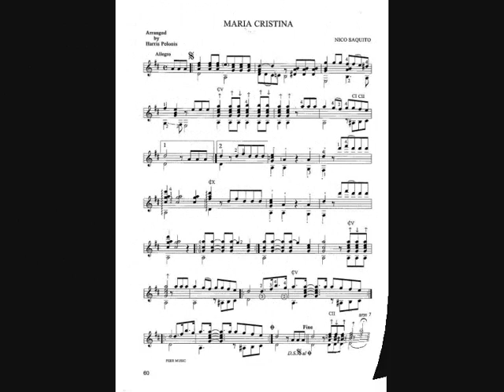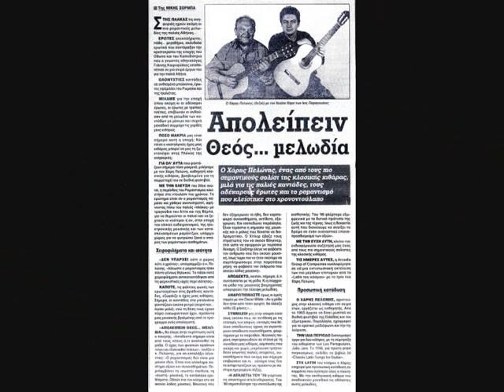EL CUMBANCHERO arranged by Harris Pelonis (solo guitar with percussions)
Harris Pelonis studied classical guitar in the National Musical Academy of Athens with Dimitris Fampas (student of Andres Segovia) and he finished his studies with unanimously superior grades.
He attended seminars given by well-known professors like: A.Diaz, A.Lagoya, R.Chiesa, L.Brouwer, R.Aussel ,D.Russell, W.Lendle and others.
He has given many recitals in Greece and abroad and he has participated in many concerts and recordings in the State-owned Radio and Television.
In 1993 he participated in the International Festival of F. Tarrega in Spain and Recorded live in the Spanish Radio, gaining enthusiastic reviews from the Spanish Press.
He recorded a disc for plays with two guitars, in co-operation with the guitarist of Los Paraquayos, Mr Julio Jara. he teaches in the National Musician Academy since 1985.
In 1996 he published a book with the title 30 Classic Latin Songs for Guitar, from Andromidas editions, with arrangements of the most remarkable Latin American songs, with great rewards and recommendation letters from England, Latin America and other countries.
Recently he published a CD with the title the Latin songs of the world from Arcadia Media Sanyo, arranging and performing the biggest Latin American songs.